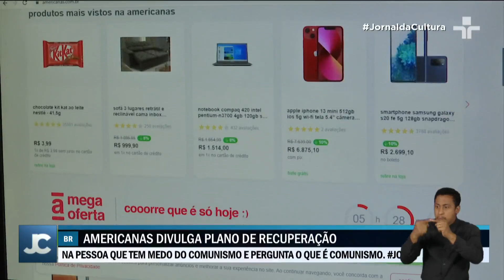Americanas apresentam plano de recuperação judicial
As Lojas Americanas apresentaram nesta segunda-feira (20) um plano de recuperação judicial.

O caso escancarou a crise entre gigantes do varejo brasileiro, que estão com dificuldades para honrar suas dívidas.

O imbróglio começou na primeira quinzena de janeiro, quando foram divulgadas “inconsistências contábeis” no valor de R$ 20 bilhões.